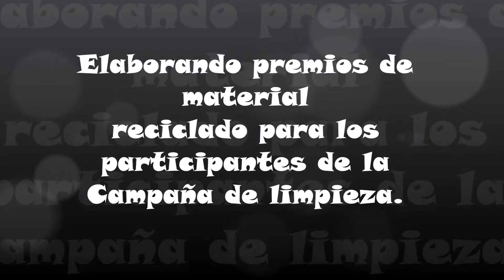Jose Olaya - Proyecto Adopta Tú Barrio